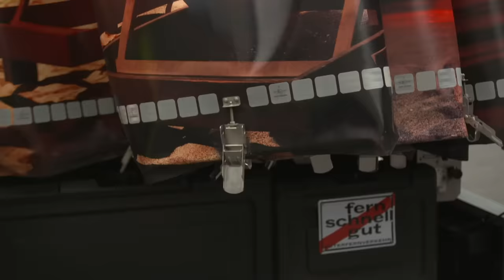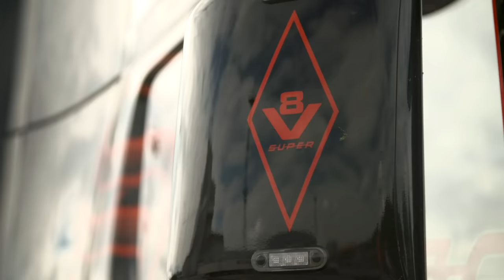Andreas nimmt Abschied | Asphalt Cowboys | DMAX Deutschland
Schon zehn Jahre ist Andreas mit seinem Truck unterwegs. Aber nicht mehr lange: Da die Motorisierung nicht mehr auf dem neuesten Stand ist, muss er Abschied nehmen.

In tonnenschweren LKWs quer durch Europa, vom Stau direkt in die Verkehrskontrolle und jede Menge Stress - so sieht oftmals der Trucker-Alltag aus.